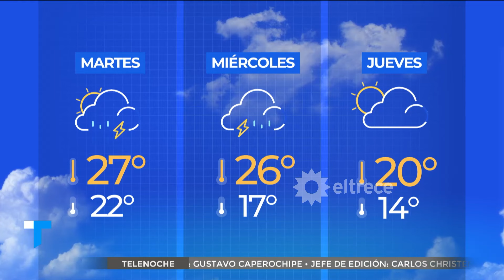SOBREMESA LUNES 18/3/24: se viene lo nuevo de Adrián Suar y sorteos de Libertadores y Sudamericana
Sobremesa de Nelson Castro y Dominique Metzger con los temas de:
- Sofía Kotler: la preventa de "Felicidades", lo nuevo de Adrián Suar en teatro.
- Juan Butvilofsky: sorteados los grupos de Copa Libertadores y Copa Sudamericana para este 2024.
- José Bianco: 16 provincias en alerta meteorológico; el pronóstico del tiempo.

Momento emitido el lunes 18 de marzo de 2024 en Telenoche.